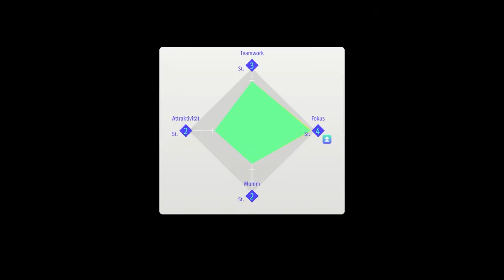Lost Judgment Playthrough (4K) Part 18 - Yagami Klitschko verteilt Schellen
Playthrough Lost Judgment PS5 aufgenommen in 4K.

Begleitet mich und Yagami auf seinem neuen Fall.
Was als simpler Mobbing Fall an einer Schule beginnt zieht wesentlich größere Kreise als angenommen.